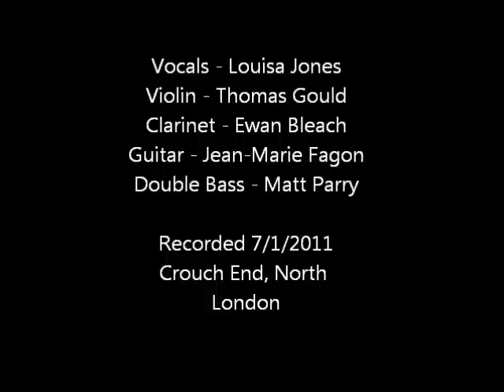The Man Overboard Quintet - You're a Heavenly Thing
Vocals - Louisa Jones
Violin - Thomas Gould
Clarinet - Ewan Bleach
Guitar - Jean-Marie Fagon
Double Bass - Matt Parry

Crouch End, North London.